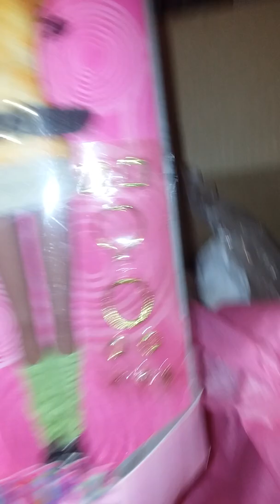Happy Dolly Mail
Received this package from a dolly facbook friend for Aliayh and myself. Please enjoy.

Follow my on Instagram